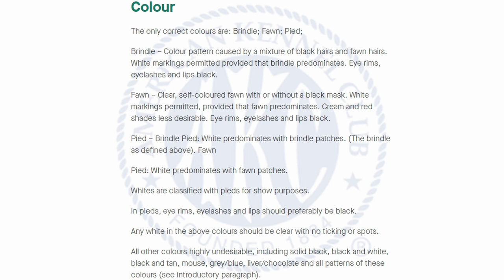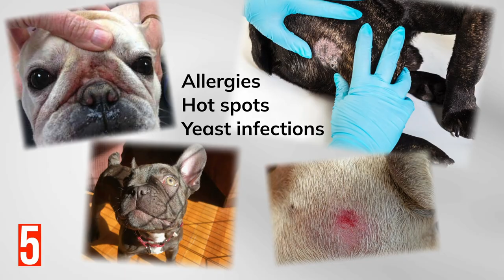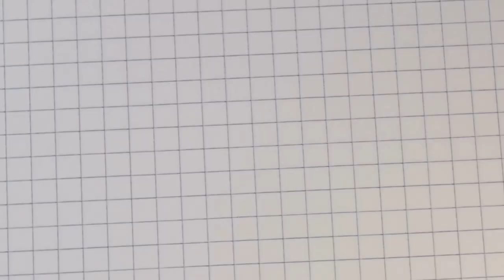Discover Why French Bulldogs are The Most Popular Breed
The French bulldog (or Frenchie) is a sturdy, compact dog breed with a large head, short snout, and bat-like ears. The French bulldog is a smaller, distant relative of the English bulldog; With more energy than their British Cousins the French Bulldog is a small dog with a big personality. They’re lively, quirky, playful, full of energy, and make loveable family pets. But if you’re thinking of getting one, here are some things you should know.

Other Videos on French Bulldogs